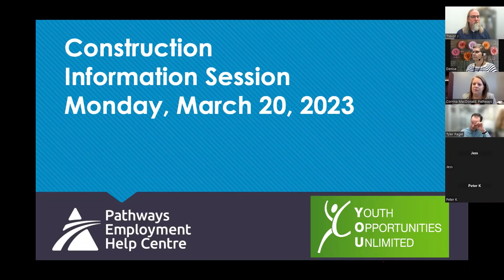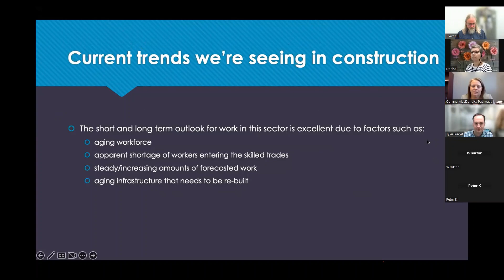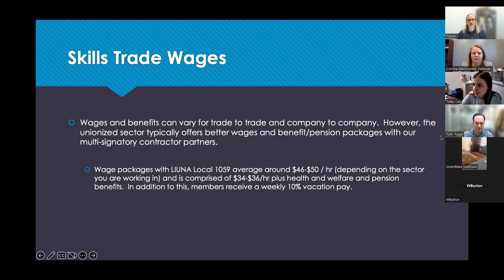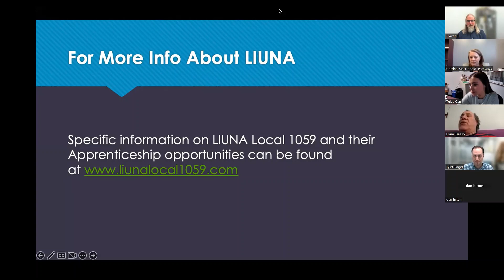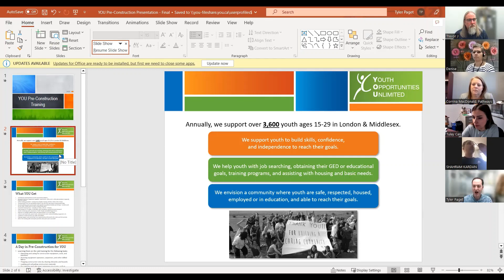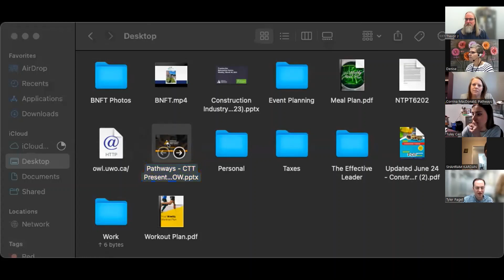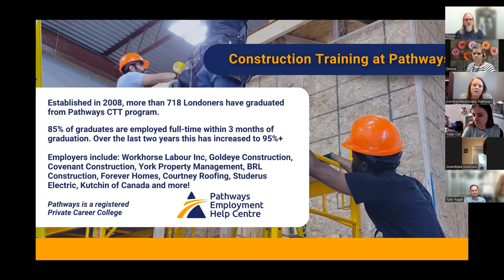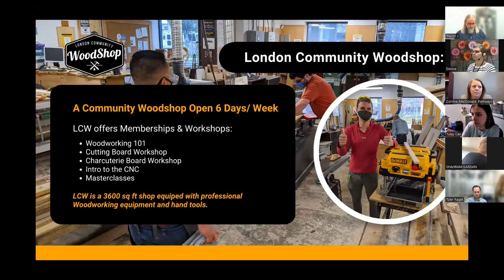Construction Training and Job Opportunities March 2023